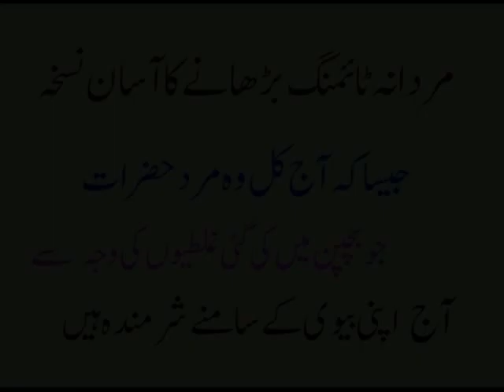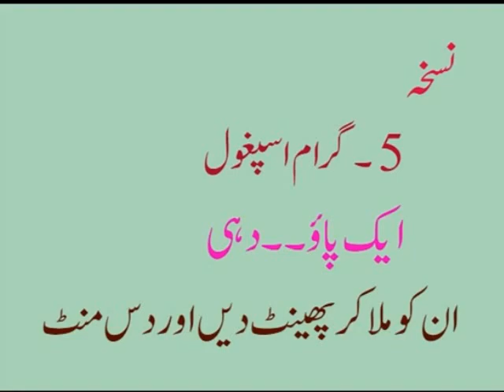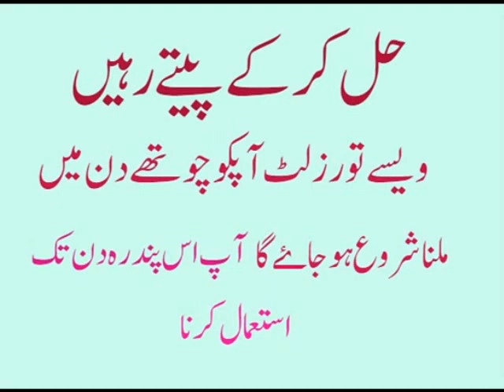Mardan Timing ka Asan Desi Nuskha . مردانہ ٹائمنگ بڑھانے کا آسان دیسی نسخہ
Mardana Timing Badany ka desi Nuskha ak bar Azmao baqi sb bhool jao gy